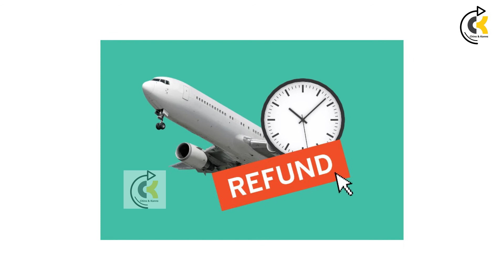வெய்ட்டான ஆசாமிகளுக்கு ! விமான பயணத்தில் இப்படி ஒரு சலுகையா ? | Vetri Vidiyal